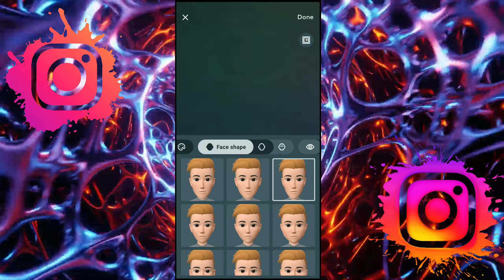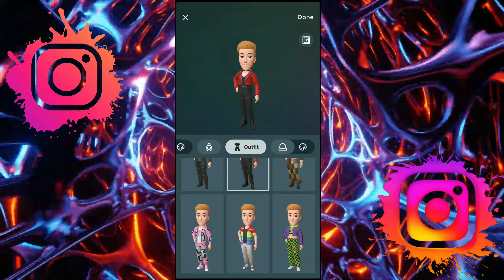how to create Instagram Avatar || Instagram today new update | instagram @ManojDey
how to create Instagram Avatar || Instagram today new update || instagram ‎@Manoj Dey

how to create and use avatar on instagram app
how to create female avatar on instagram
how to make a female instagram avatar
how to create female avatar on instagram app
instagram female avatar how to make
how to create and use female avatar on instagram app
how to create avatar on instagram how to use instagram avatar instagram avatar sticker